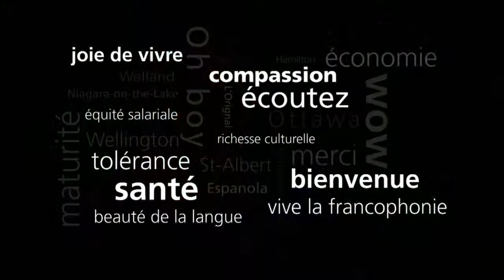Politiciens, un mot français à apprendre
Nos journalistes ont sillonné la province pour tâter le pouls des électeurs ontariens. De Welland à Windsor, de Niagara-on-the-Lake à Espanola, les Ontariens se prononcent sur six grandes thématiques : l'environnement, la francophonie, l'économie, la santé, la francophonie et l'énergie.

Un mot de la langue française que vous aimeriez que nos politiciens connaissent, lequel serait-il?